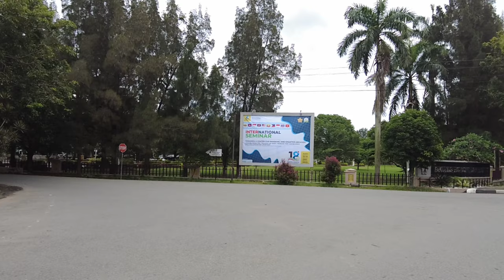Daerah Darussalam, Banda Aceh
Toko di Darussalam, warung di Darussalam, penginapan di Darussalam, kantor-kantor di Darussalam, tempat ibadah di Darussalam, Banda Aceh